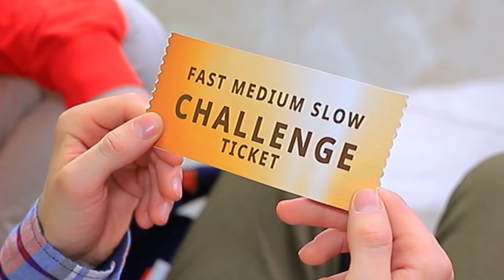Défi Manger À Vitesse Rapide, Moyenne Ou Lente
Savourez lentement votre délicieuse nourriture ou avalez-la en quelques secondes - que préférez-vous ? Regardez la nouvelle vidéo de Troom Troom Food !  Relevons le défi ensemble !

Ingrédients :
• Kinder
• Crème glacée
• Chupa Chups
• Oignon
• Rondelles d'oignon
• Barre de chocolat
• Cola
• Mentos
• Pizza
• Gâteau
• Maïs
• Pringles
• Citron
• Nouilles
• Banane
• Nourriture pour chien
• Pain
• Donut
• Guimauve